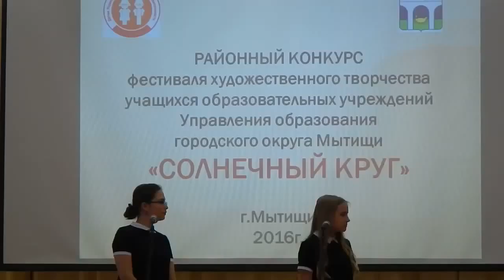СОЛНЕЧНЫЙ КРУГ конкурс фестиваля 2016 фрагменты 11